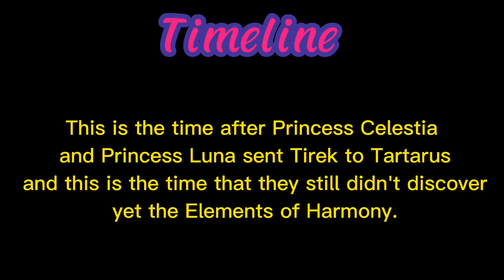Past Celestia and Luna react to Twilight || Part 1/??? || PumpyCat